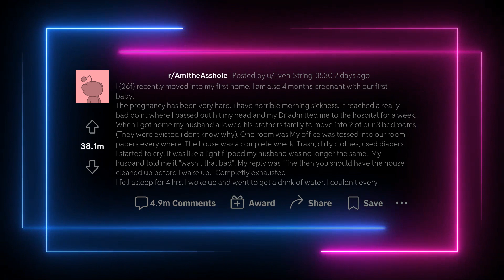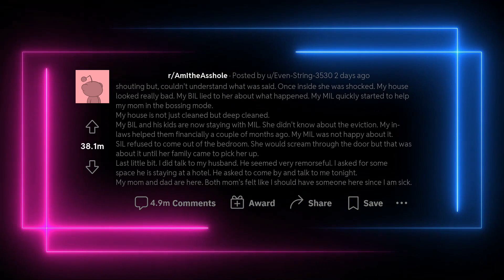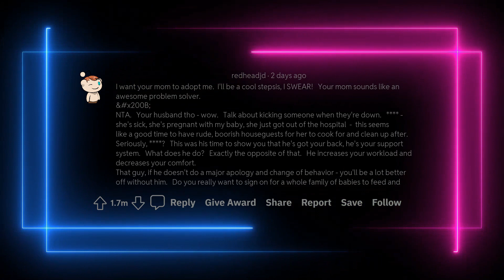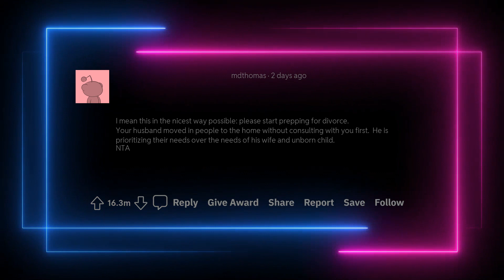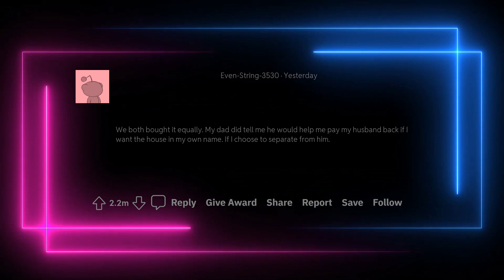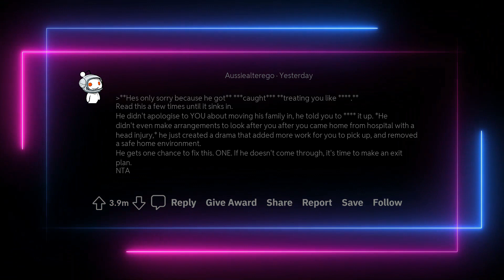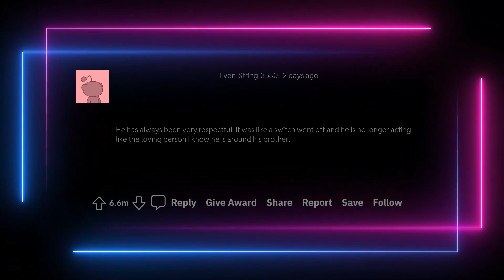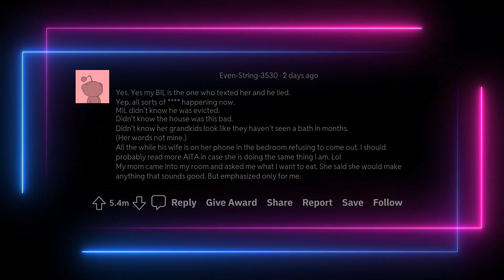AITA for calling my mom when my husband refused to listen to me?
AITA for calling my mom when my husband refused to listen to me?I (26f) recently moved into my first home. I am also 4 months pregnant with our first baby.

The pregnancy has been very hard. I have horrible morning sickness. It reached a really bad point where I passed out hit my head and my Dr admitted me to the hospital for a week.

When I got home my husband allowed his brothers family to move into 2 of our 3 bedrooms. (They were evicted i dont know why). One room was My office was tossed into our room papers every where. The house was a complete wreck. Trash, dirty clothes, used diapers.
I started to cry. It was like a light flipped my husband was no longer the same.  My husband told me it "wasn't that bad". My reply was "fine then you should have the house cleaned up before I wake up." Completly exhausted
I fell asleep for 4 hrs. I woke up and went to get a drink of water. I couldn't every glass we own is scattered around the house. They didnt clean a single thing. I passive aggressively started to pick up the dirty dishes and washed them.

The following morning. I was trying my best to work when their kids were crying non stop. Banging on the walls so on. Their mom was in her room for hours ignoring them.

When my husband came home. He was upset with me over how I didn't make his brother's wife feel welcome in our home. By helping with their kids when she was tired. Then continued to complain how nothing was done while he was at work all day in the house. Yep the same one he didn't clean.

That lead to a fight where I told him. "I am too sick to have company and they need to leave".  To which he replied they are his family and he won't kick them out. I started to cry again.  I was beyond frustrated, exhausted, I physically couldnt do it anymore. I called my mom asking if I could come stay with her. Telling her the whole story infront of my husband. Who at this point was completely shocked, Angry, also I could tell he wasnt sure what to do.

My mom came with my brother's (I have 3 older brothers). My mom super angry told my husband. "Since your family can stay so can we." My mom quickly took charge. I was sent to bed. My brother's started cleaning complaining loudly at how disgusting my BIL family is. Along with what a horrible husband my husband is for putting me through this while I am sick.

I got a text message from my MIL for calling me an A for not helping my husband clean up the house and putting my BIL in a uncomfortable position by having my mom boss him around.

Edited to add update, when my MIL showed up she was super angry outside. I could hear shouting but, couldn't understand what was said. Once inside she was shocked. My house looked really bad. My BIL lied to her about what happened. My MIL quickly started to help my mom in the bossing mode.
My house is not just cleaned but deep cleaned.

My BIL and his kids are now staying with MIL. She didn't know about the eviction. My in-laws helped them financially a couple of months ago. My MIL was not happy about it.

SIL refused to come out of the bedroom. She would scream through the door but that was about it until her family came to pick her up.
Last little bit. I did talk to my husband. He seemed very remorseful. I asked for some space he is staying at a hotel. He asked to come by and talk to me tonight.

My mom and dad are here. Both mom's felt like I should have someone here since I am sick.
Both moms have set up a meal plan. Where they trade off who will bring in dinner. It was my MIL idea. Thank you for all your advice. I truly appreciate it.

Talk with husband: summed up since it lasted 4 hrs.  it was a hard talk.  He is remorseful.
Bil was only supposed to stay for a couple of nights. Then leave originally he thought they would be gone before I got home. He said he is tired and emotionally upset himself. When I originally passed out. My husband left to help a friend move. He came home and found me. He said he has no idea how long I was on the floor hurt. He was originally scared I had died.
Since then he has had nightmares. On top of dealing with his family drama.
He admitted to dumping his frustration onto me. When it's not my fault.
He begged me for another chance.
The next steps. We are still separated. He plans on staying at my brother house in his casita.
 We are going to go to marriage counseling and Individual counseling. He asked if he could come when the home health nurse comes each night and to my Dr's appointments. I agreed to that.

Update on BIL: his wife admitted to having and affair. She told him she got married too soon and doesn't want the responsibilities of being a mom anymore. I am not sure what will happen with him and his kids but, I am shocked that she feels this way especially with her kids.